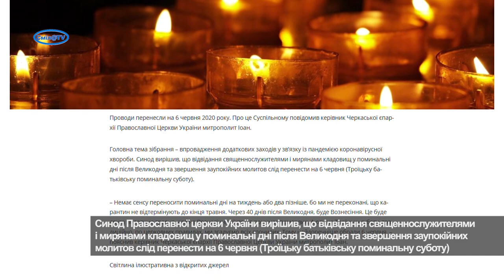Поминальні дні на Черкащині перенесли на 6 червня